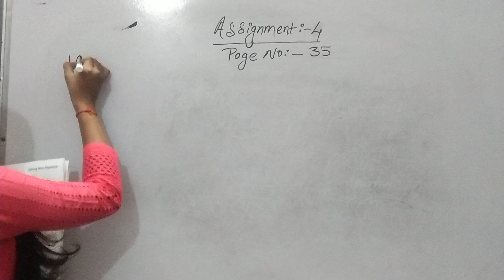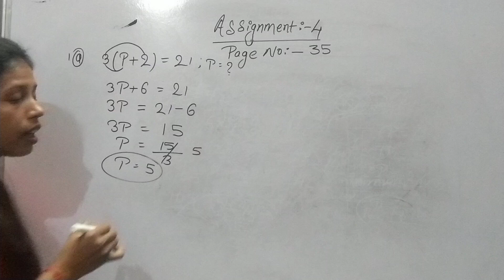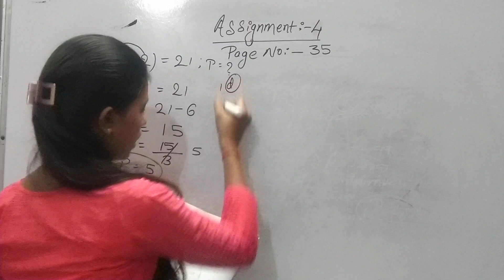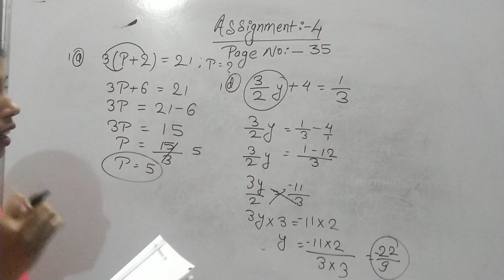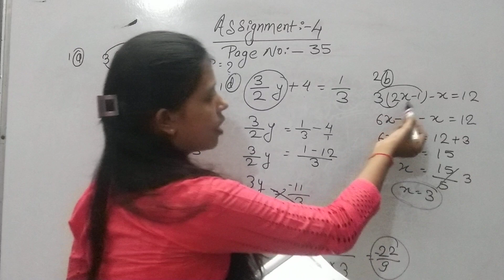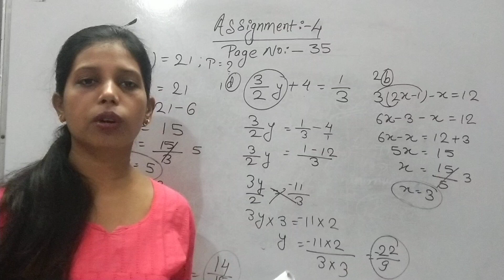Class 7th (Maths )/Assignment :-4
Solving more equation (Simple Equation)